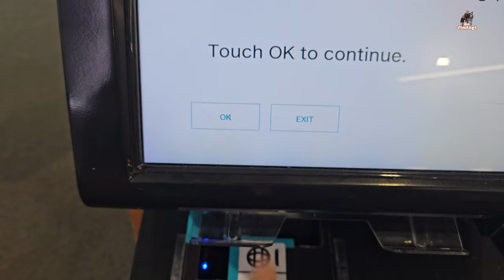Last Vlog, Kahani Khatam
As the sun sets over Wellington, the Dutt family was packed and ready to embark on their journey home to Hastings. Excitement bubbled among them, but the weather had other plans. Rain poured relentlessly, creating a symphony of droplets against the campervan roof.

“Are you sure we should leave today?” asked Jass, looking skeptically out the window.

“We’ll be fine!” her husband, Rajiv, reassured her, clutching the map in one hand and the steering wheel in the other.

The family hit the road, but as they ventured further, the GPS betrayed them, leading them down winding roads that seemed to stretch into eternity. The rain turned heavier, blurring the view and making the drive even more treacherous.

“Dad, I think we’re going the wrong way!” chirped little Sehaj from the back seat, clutching his stuffed elephant.

“Just a detour,” Rajiv said, trying to stay optimistic. But after half an hour of navigating the wrong turns, the family finally on highway,

Once back on the road, they finally found their way, arriving in Hastings later than expected, drenched but grateful. Their home awaited them, a welcoming sight amidst the storm.

The next day, however, the reality of the trip set in. They had to clean the rental campervan and return in Auckland. Armed with sponges and cleaning supplies, they tackled the mess together. Jass took charge of the kitchen while Rajiv and Sehaj fought over the vacuum. Laughter echoed as they reminisced about the funny moments from their trip—the wrong turns, the rain, and the delicious café food.

“This is it,” Jass said, looking around the spotless campervan. “Our last vlog in New Zealand. What a trip!”

They gathered for one final selfie in front of the sparkling camper, a snapshot of memories they’d cherish forever.

As they drove home, they reflected on their journey, knowing it was the experiences, both good and challenging, that made it unforgettable. @jattprabhjot @dhruvrathee